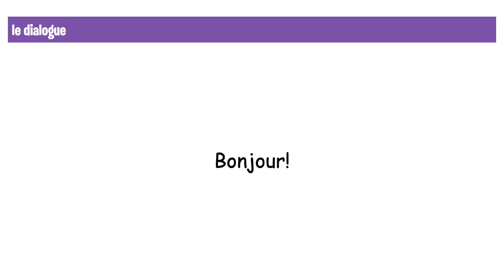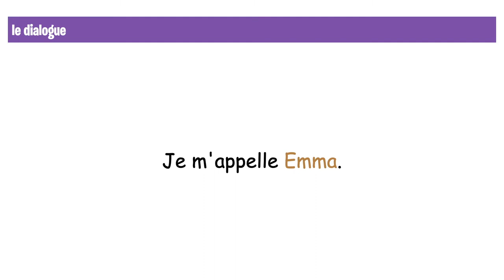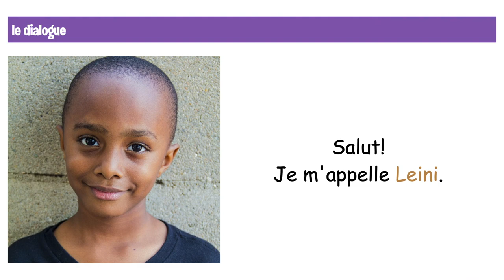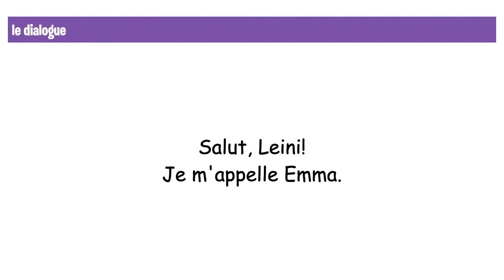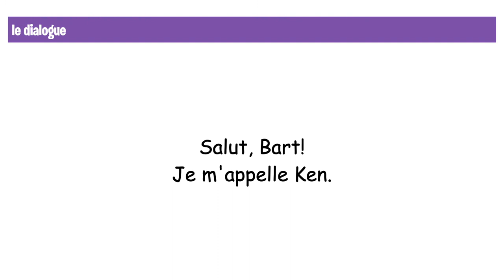M1.1.01 - A l'école - dialogue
Practice dialogs with amel asbury-geelong

credits:
- pictures freely provided by pixabay.om
- sound effects freely provided by YouTube library (Cartoon Bank Heist by Doug Maxwell/Media Right Productions)